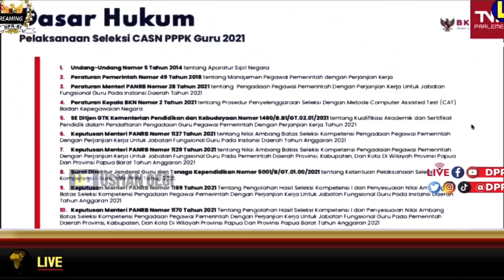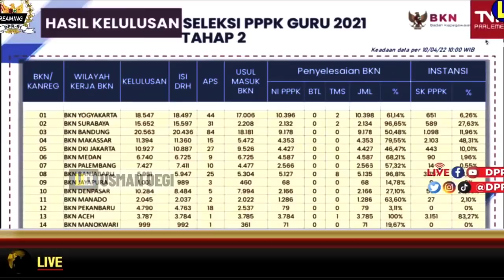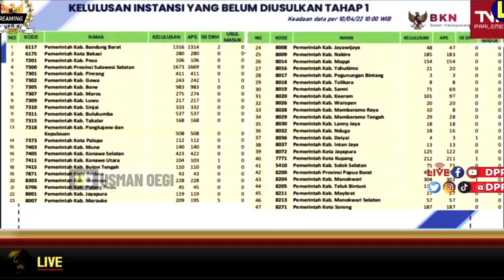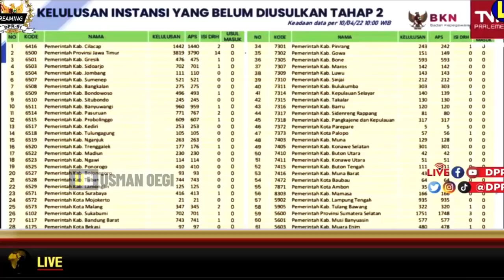🔴ALHAMDULILLAH BKN PERCEPAT NI PPPK SK SIAP DISERAHKAN APRIL 2022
Alhamdulillah BKN Percepat Penetapan NI PPPK Tahap 1 dan 2, berikut data terbaru perkembangan NIP PPPK 2021